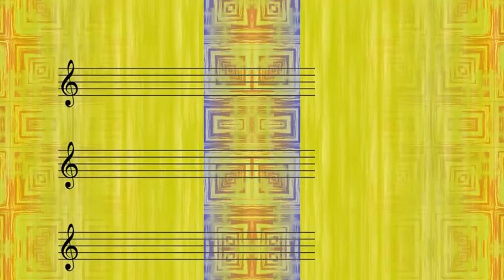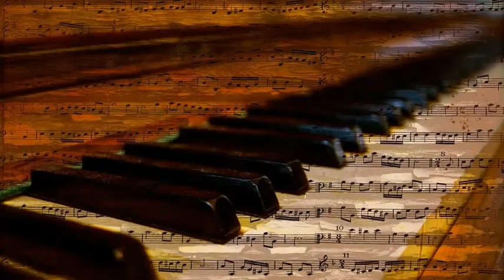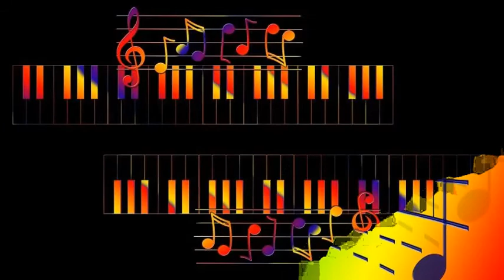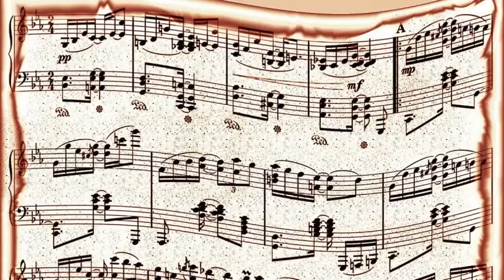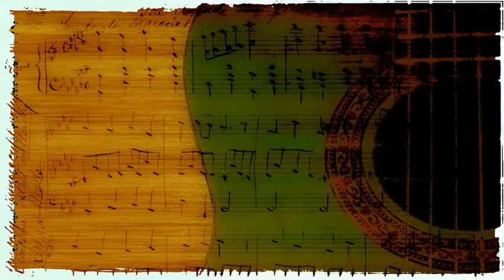Bill Evans Trio - You And The Night And The Music